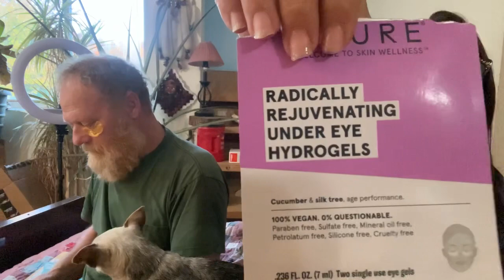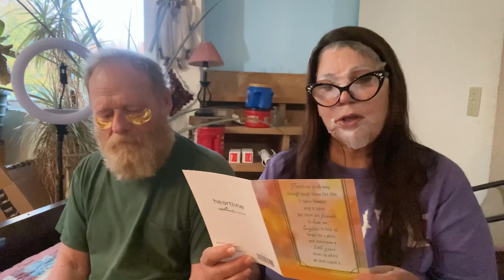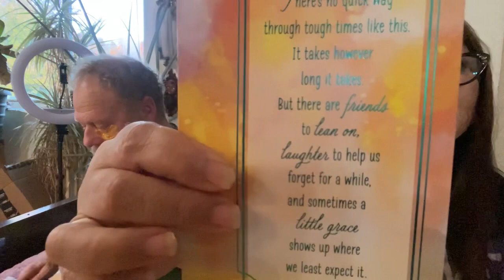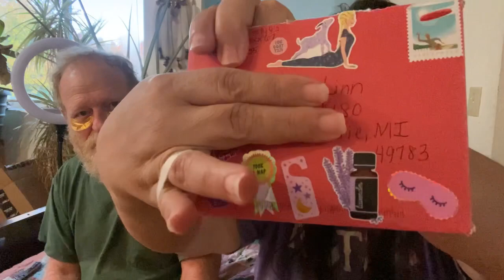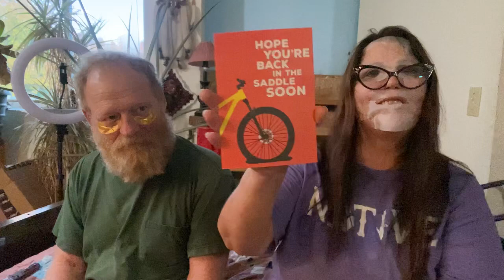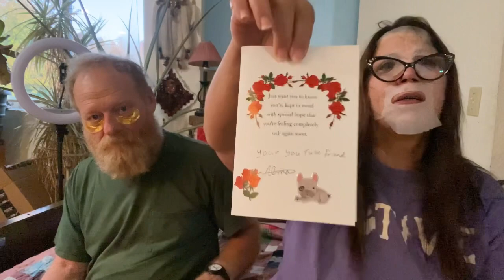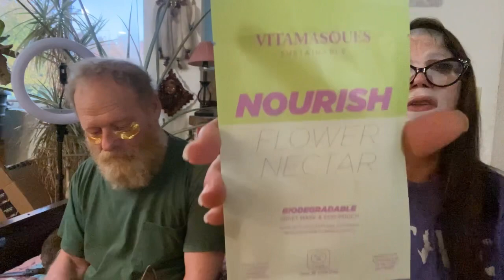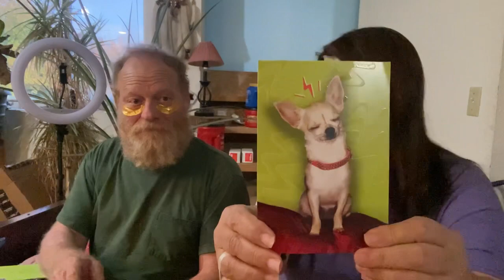Mask Monday. Opening cards and sharing love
I got so many cards and so much love after my accident. I finally felt well enough to open and share!